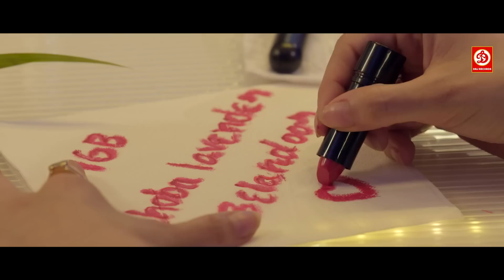क्या हुआ कभी देखा नहीं है किया तुम ने ऐसी चीज जो तुम आँखे फार फार के देखे जा रहा है || Comedy Scenes